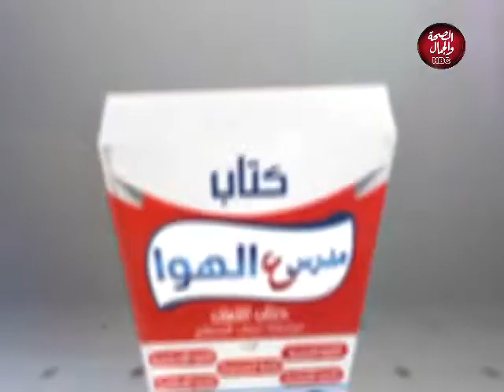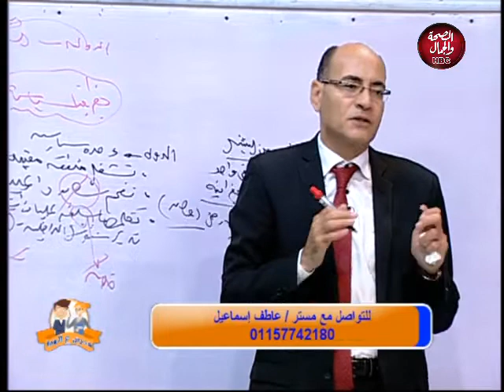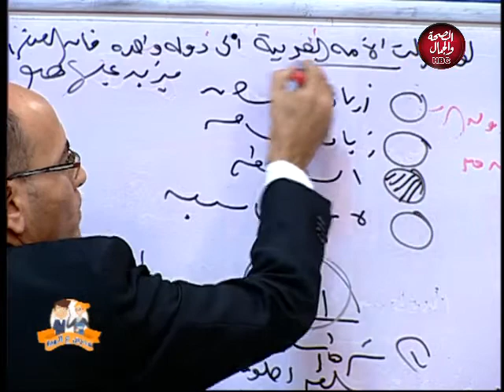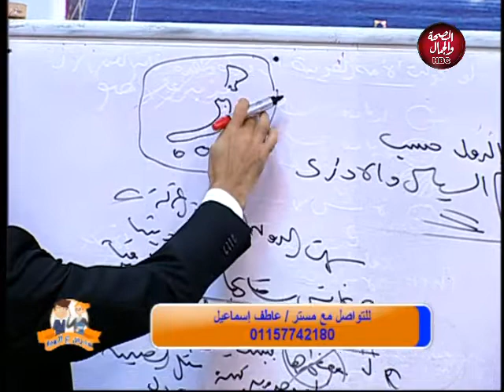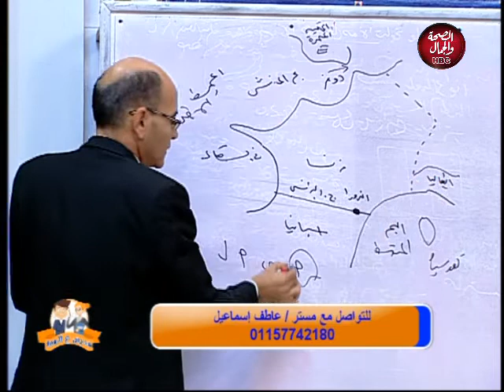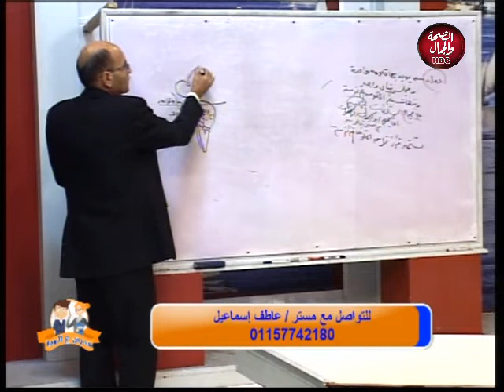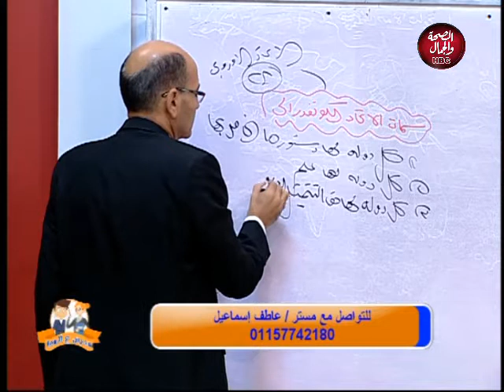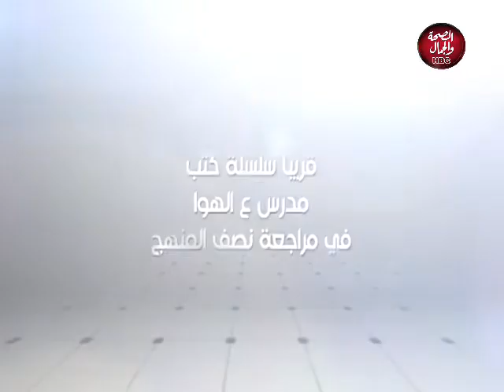مدرس على الهواء | الدولة _ تعريفها وأنواعها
تقديم : مستر / أحمد السعيد
فى ضيافته : مستر / عاطف إسماعيل
مدرس الجغرافيا

قناة_الصحة_والجمال# برامجنا